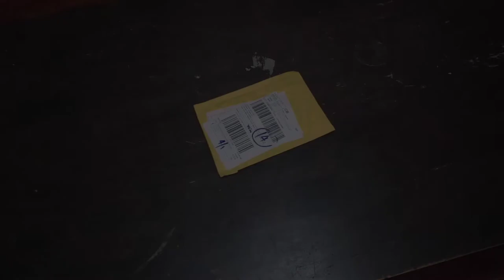DIGITAL VOLTAGE TEST PEN